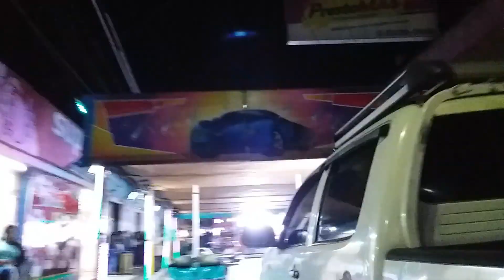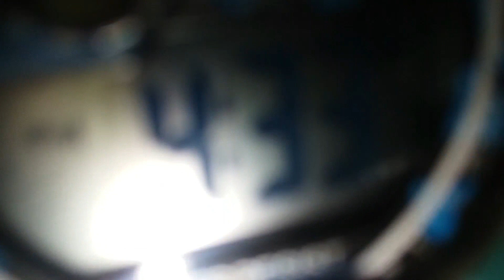noche buena dia 24